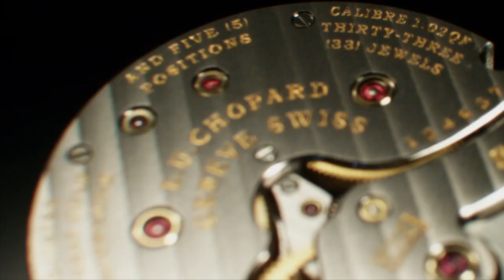L.U.C Triple Certification Tourbillon — A World's First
The Chopard L.U.C Triple Certification Tourbillon is the first watch to have received the three most prestigious certifications in Swiss watchmaking: the Swiss Official Chronometer Testing Institute (Contrôle Officiel Suisse des Chronomètres, or COSC) certificate, the Poinçon de Genève quality hallmark, and the Fleurier Quality Foundation label.

Founded in 1860 in Sonvilier (Switzerland) by Louis-Ulysse Chopard, Chopard stands for innovation, quality craftsmanship and authenticity.